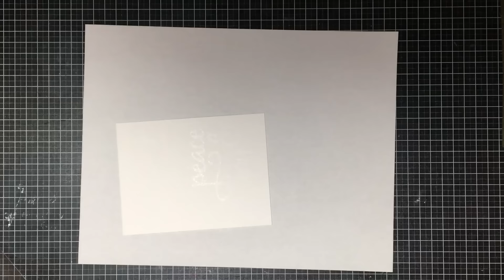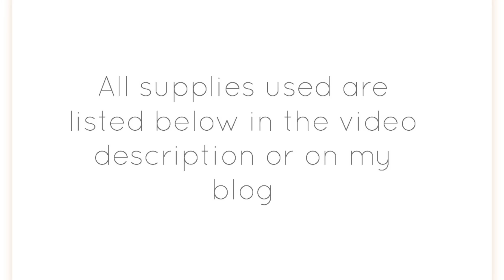Quick and Easy Embossed CAS Christmas Card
• Winnie and Walter the Big, the Bold and the Merry Stamp  ——

All of these products are my personal crafting supplies and the idea is my own creation unless otherwise stated. I am on two design teams and only promote their products because I use them in everyday crafting. I was not asked to feature any of these products for this video.